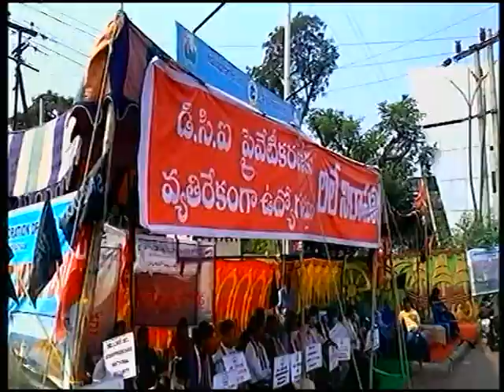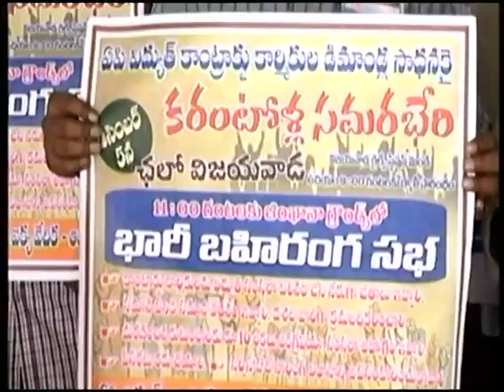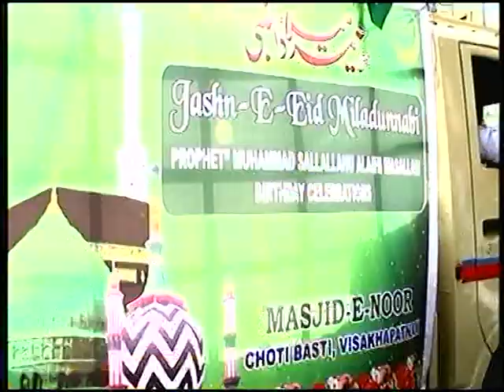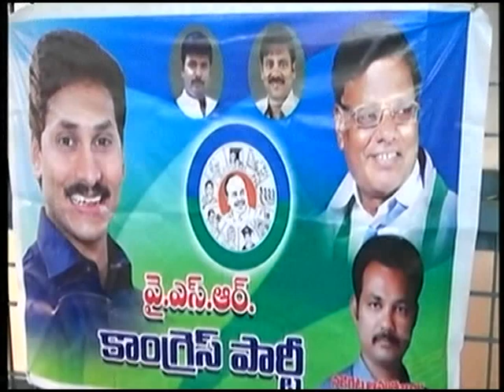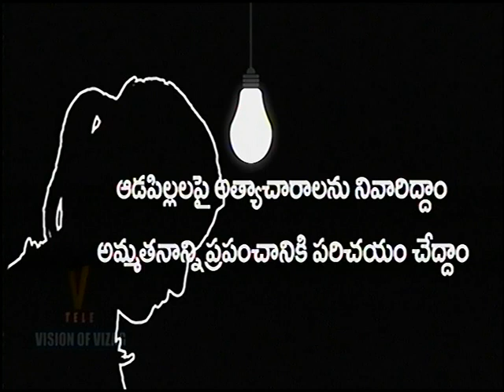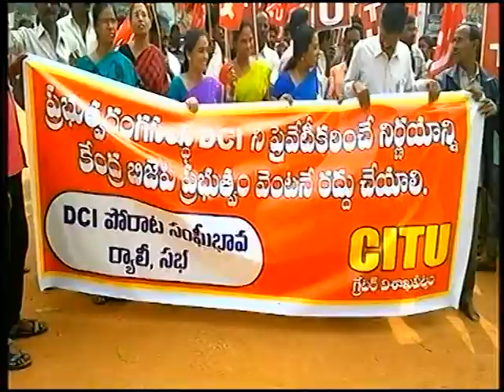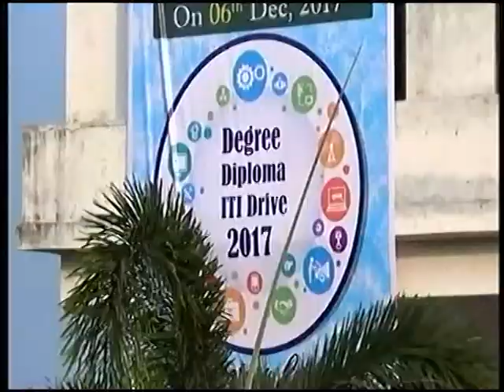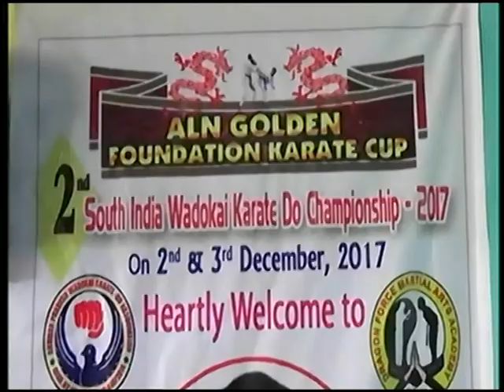V Tele News 02-12-2017